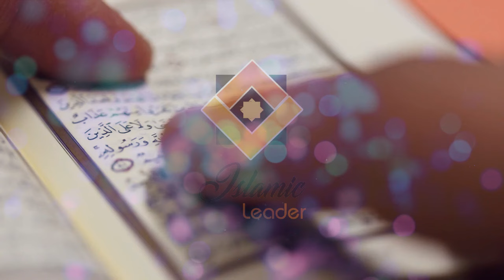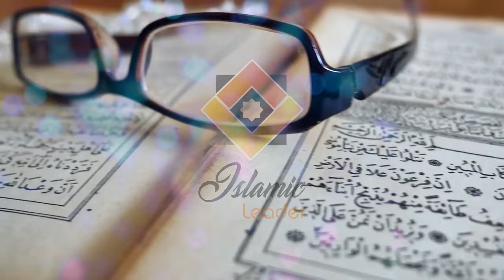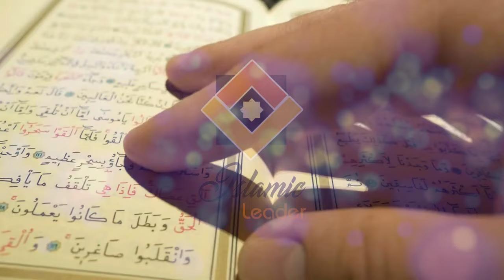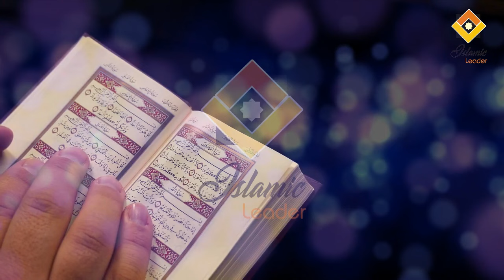Ramzan Main Ist Jummah Ka Wazifa | Bas Yeh Parh Lo Jo Mago Gy MilyGa | Islamic Leader